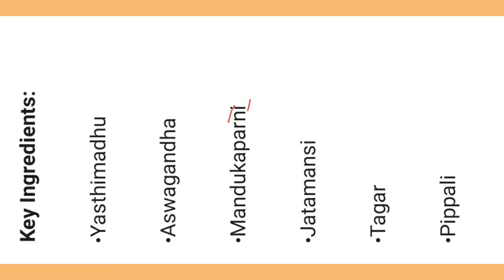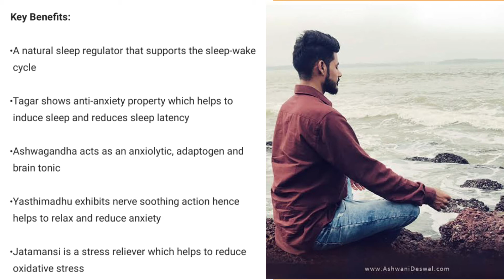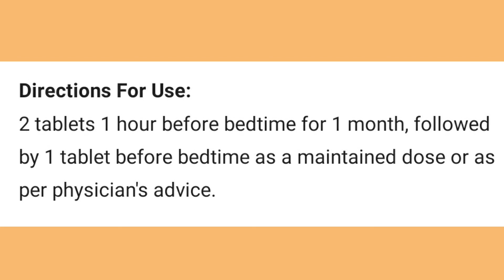zzowin tablets review in hindi, Insomnia ke treatment in hindi